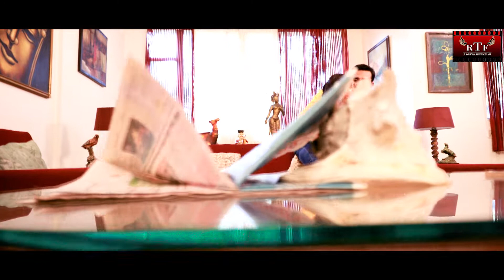Videos Song निम्बू के रस -Nimbu Ke Ras -Aditya Mohan,Glory_Mohanta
► Song :-Nnimbu ke ras
► Singer :- Samiksha Sharma
► Lyrics :-Sobhan Ansari
► Label / Company :- RTF MUSIC BHOJPURI
► Company Brand :- RTF MUSIC BHOJPURI
► Digital Partner : - Mars Entertainment | SP ENTERPRISES